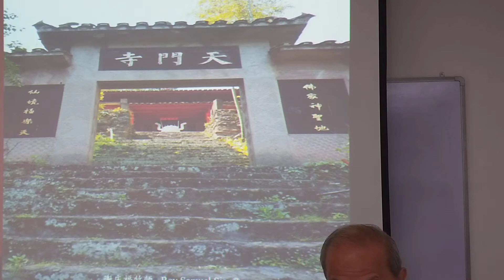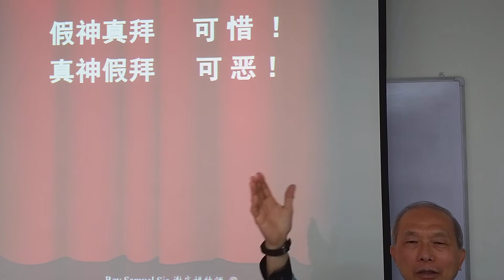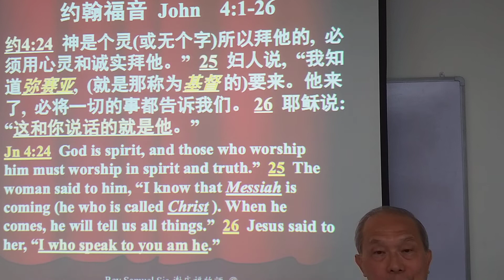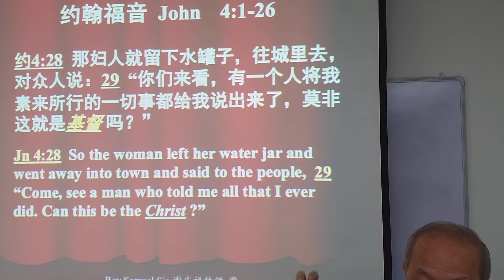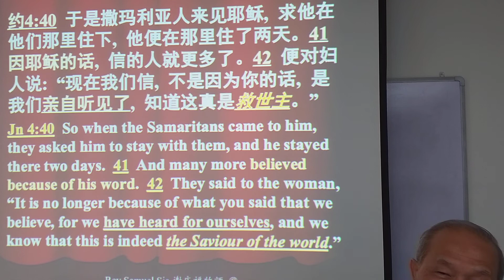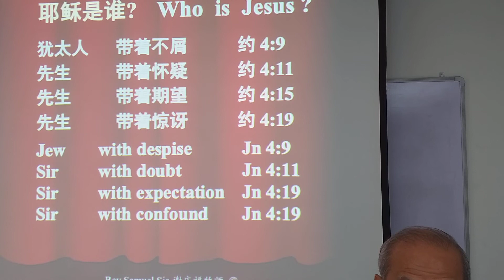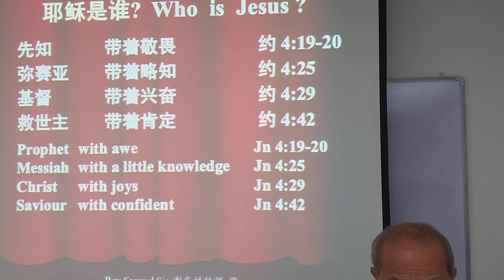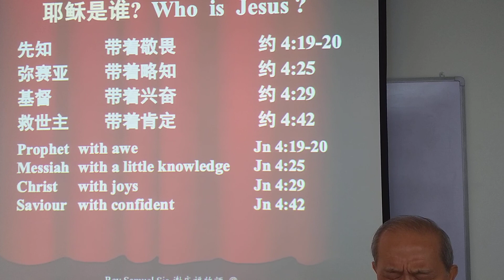20190416 约翰福音第四章 3/3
Rev Samuel Sia 谢庆福牧师